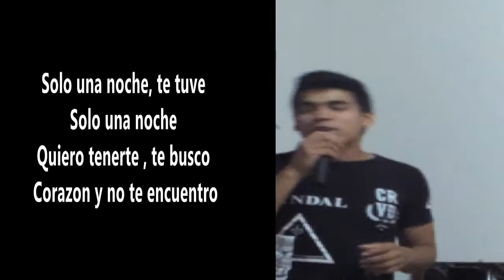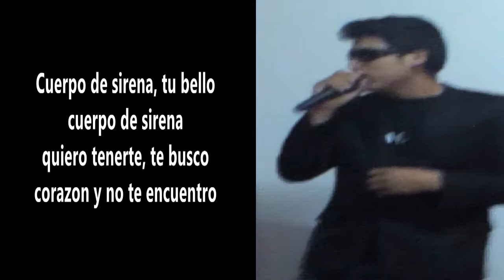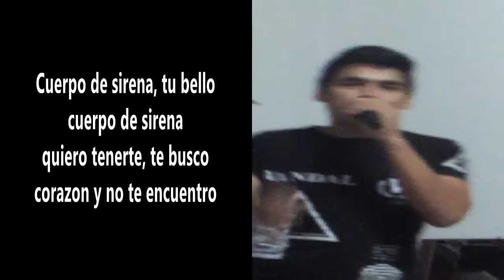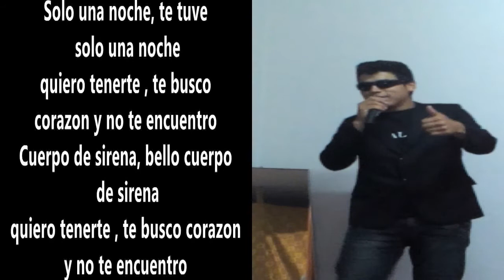CUERPO DE SIRENA JOSE